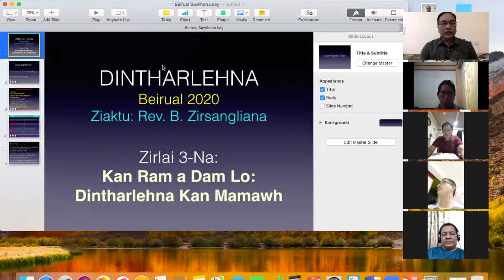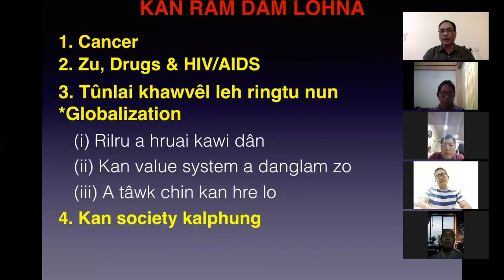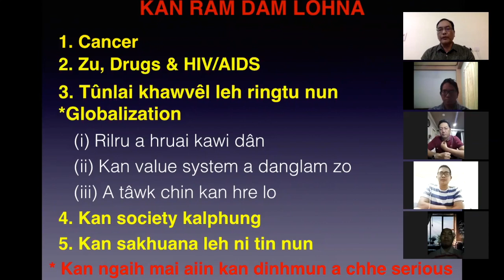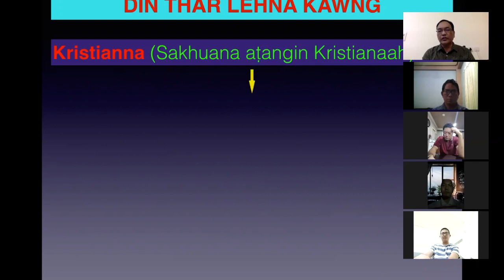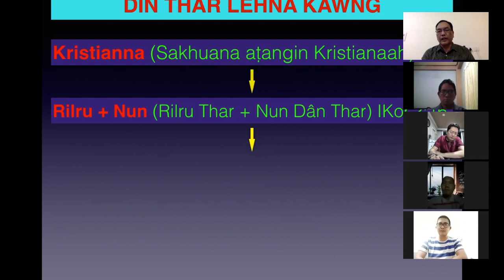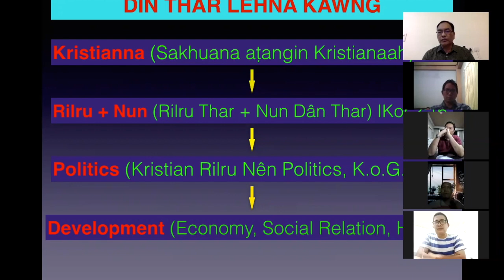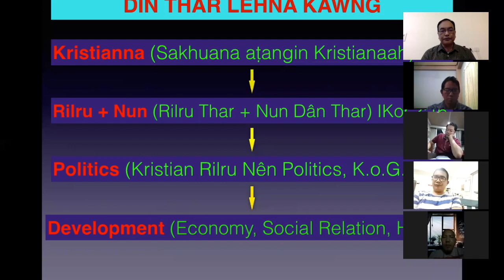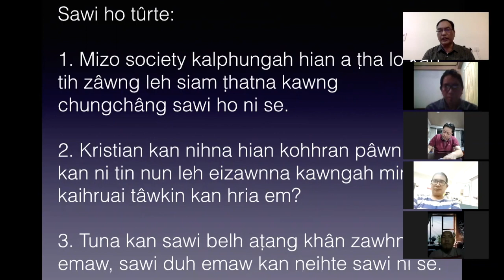Kan Ram a Dam Lo: Lalhmingchhuanga Zongte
Beihrual 2020 Zoom hmanga sawihona. Sawihawnna. 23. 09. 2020. Lalhmingchhuanga Zongte